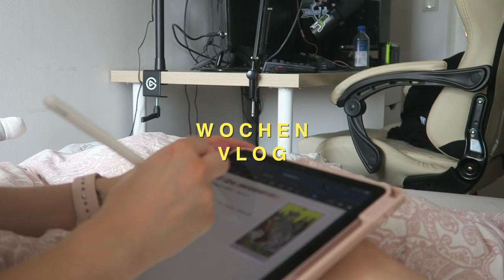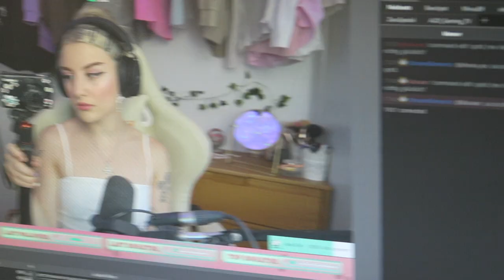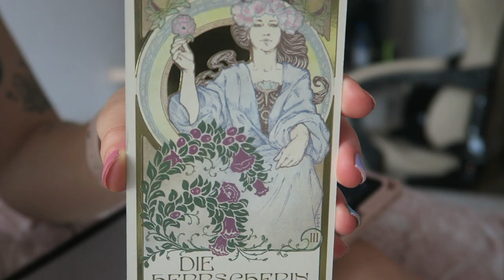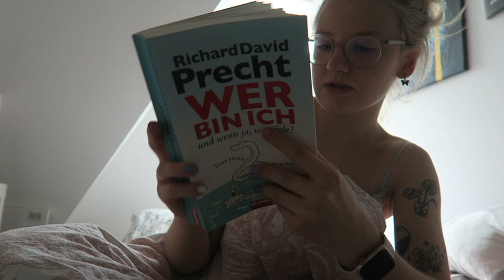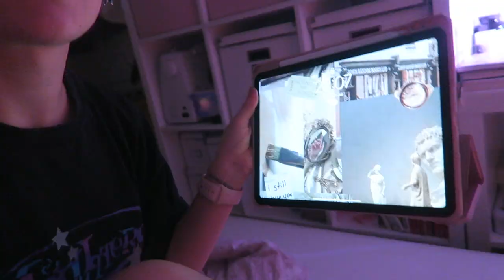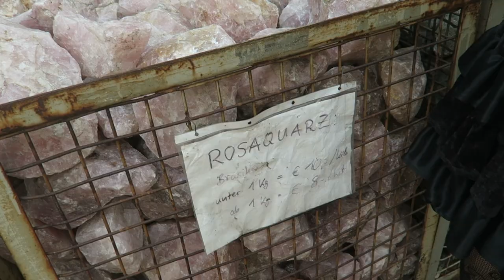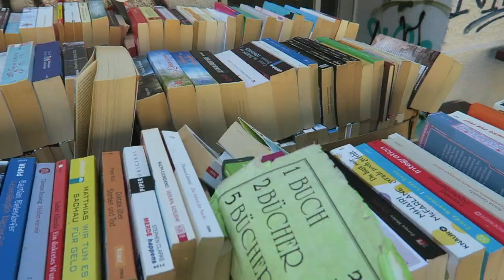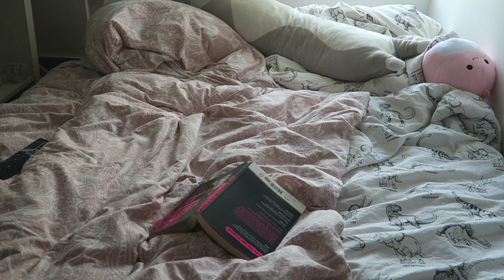living in berlin WOCHENVLOG | Klamotten Haul, Berliner Kristallhaus,...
War endlich im Kristallhaus hier in Berlin, habe endlich wieder Klaviergespielt und viel gelesen...